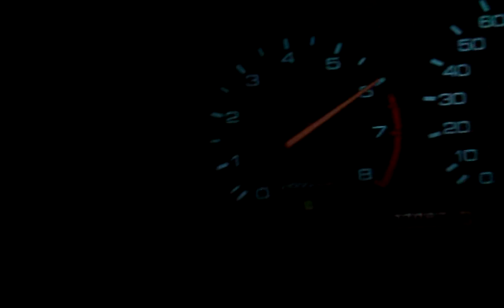H22 roll cb9